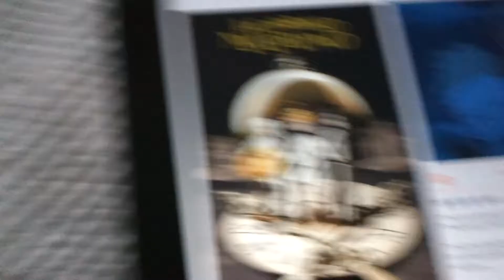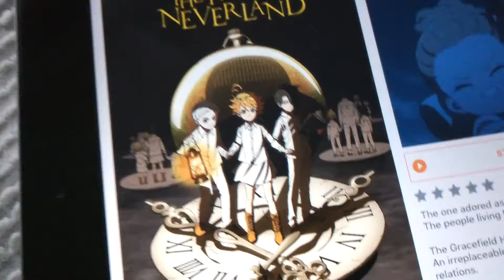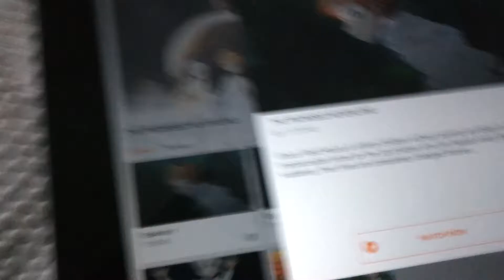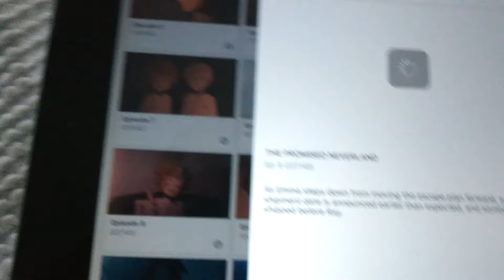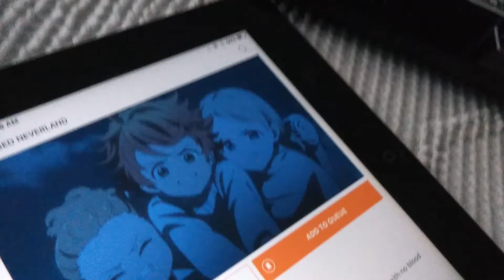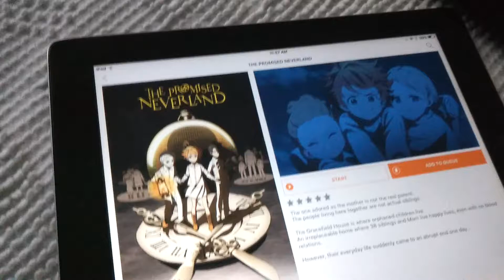The promised Neverland anime review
The one adored as mother is not the real parents. The people living here together are not actually siblings.